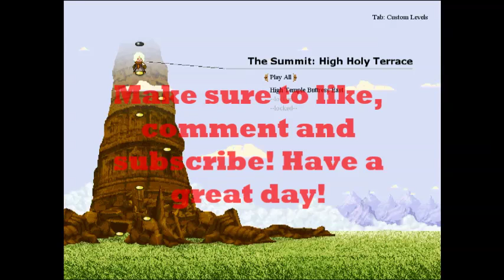Camera Obscura #5 | THIS TOOK FOREVER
I had a bit of trouble this time...